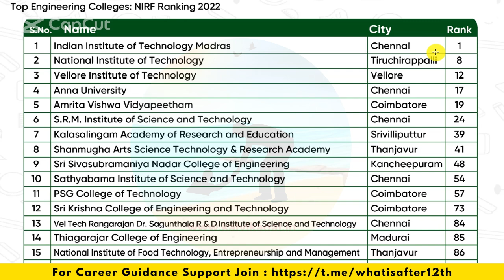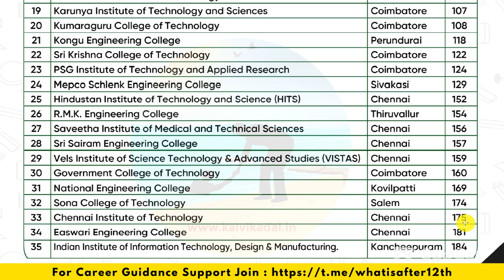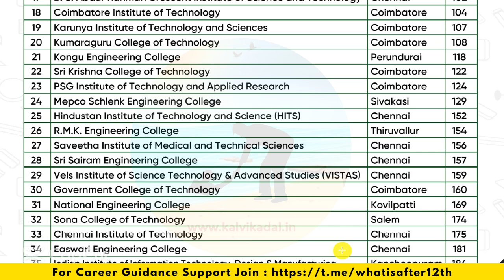Top Engineering Colleges in Tamil Nadu as per NIRF Ranking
Tamil Nadu is home to some of the best engineering colleges in India. In this video, we will take a look at the top 30 engineering colleges in Tamil Nadu, based on the latest rankings by the National Institutional Ranking Framework (NIRF).

The NIRF rankings are based on a number of factors, including academic excellence, research, placements, and infrastructure. The top 30 engineering colleges in Tamil Nadu are as follows:

These colleges offer a wide range of engineering courses, from civil engineering to computer science. They also have excellent faculty and state-of-the-art facilities. If you are looking for a top-notch engineering education, then Tamil Nadu is the place to be.